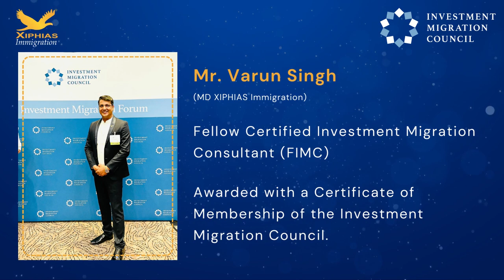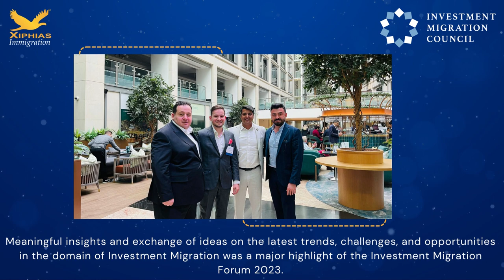Investment Migration Forum 2023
The Investment Migration Forum organized by the Investment Migration Council took place in London. It was the 8th edition of the Forum. Nearly 300 delegates from more than 40+ countries, 55+ speakers, and 27+ partners, and turned out to be a huge success.

ADDRESS
XIPHIAS IMMIGRATION PVT LTD 8th Floor, B.M.T.C / T.T.M.C Building, 6th Block, Koramangala, Bangalore-560095.

PHONE NUMBERS:
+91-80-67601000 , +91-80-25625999